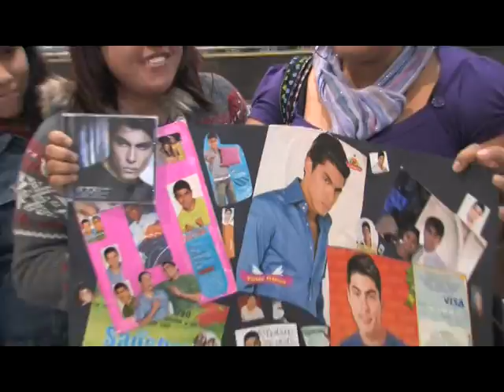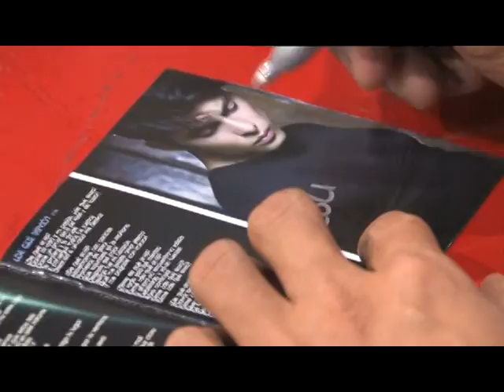Mixup: Victor García en Firma de Autógrafos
Victor García - Génova - 28 de Noviembre